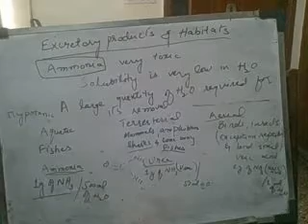excretory products & habitats 2nd yr